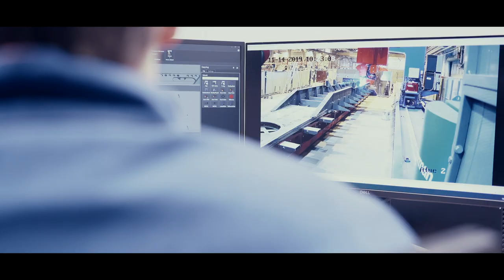VAK yritysesittely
VAK:n vuosi 2019:
Lähes 1000 tuotetta.
Yli 500 ammattilaisen voimin.
8 huoltopalvelupistettä kautta maan.
Tästä on hyvä jatkaa eteenpäin.